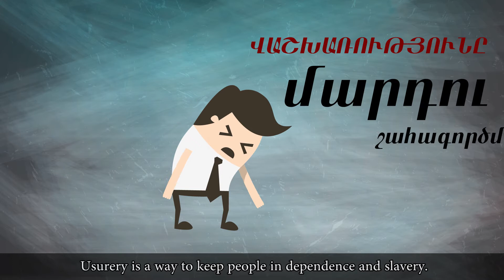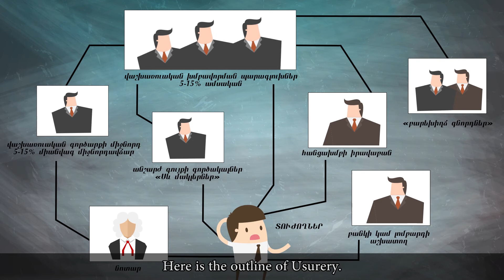Վաշխառությունը որպես փողերի լվացման միջոց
տեսանյութը © ՎԵԼԵՍ ՀԿ-ի